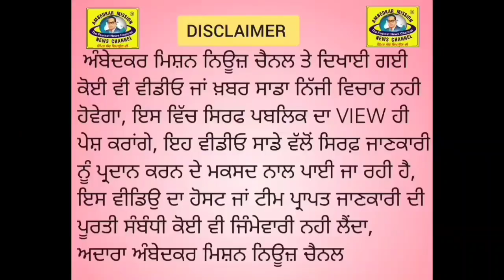ਲੁਧਿਆਣਾ ਚ ਨਵਜੰਮੇ ਬੱਚੇ ਦੇ ਪਰਿਵਾਰ ਵੱਲੋਂ ਬੱਚੇ ਦਾ ਨਾਮਕਰਨ ਰਾਹੁਲ ਗਾਂਧੀ ਕੋਲ ਕਰਵਾਉਣ ਦੀ ਕੀਤੀ ਮੰਗ